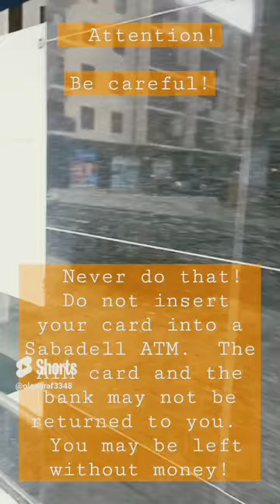Attention! ATM and Bank Sabadell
Attention!  Be careful!  Never do that!  Do not insert your card into a Sabadell ATM.  The ATM card and the bank may not be returned to you.  You may be left without money!